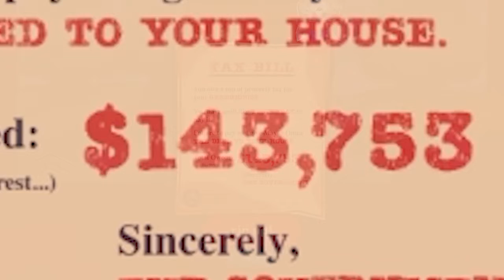SHE LOST THE BABY [Turnip Boy Ep1]